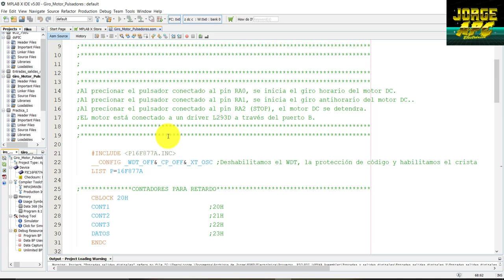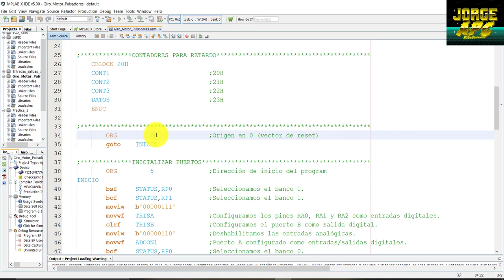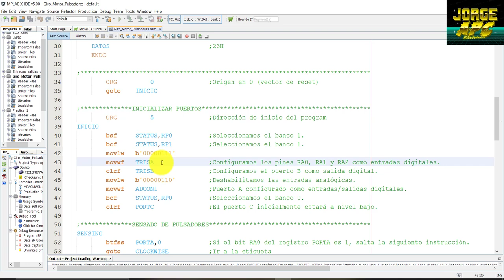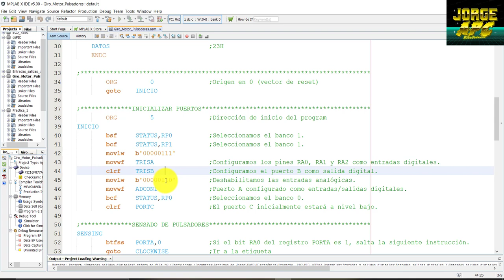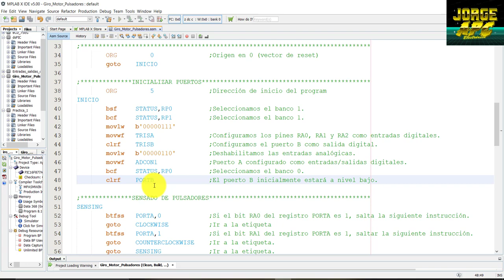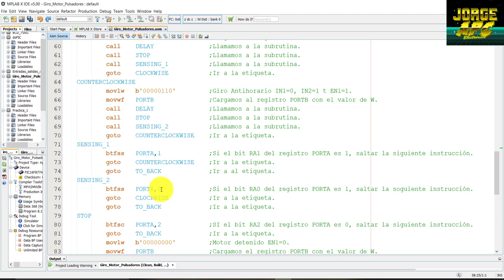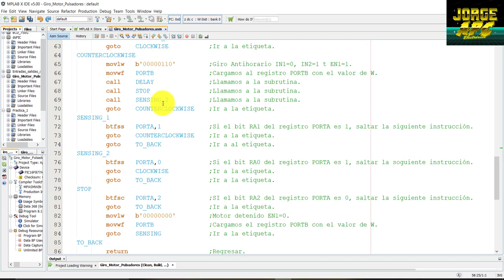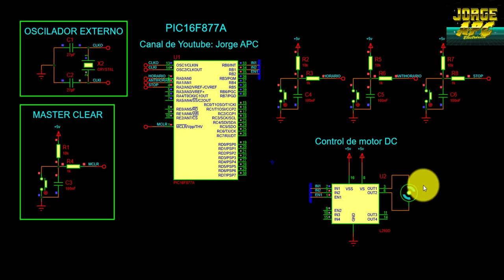PIC16F877A INVERSIÓN DE GIRO MOTOR DC DRIVER L293D PUENTE H – ENSAMBLADOR ASSEMBLER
Programación en Assembler ensamblador PIC16F877A.  Al presionar el pulsador conectado al pin RA0, se inicia el giro horario del motor DC.
Al presionar el pulsador conectado al pin RA1, se inicia el giro antihorario del motor DC.
Al presionar el pulsador conectado al pin RA2 (STOP), el motor DC se detendrá.
EL motor está conectado a un driver L293D a través del puerto B.

Jorge APC